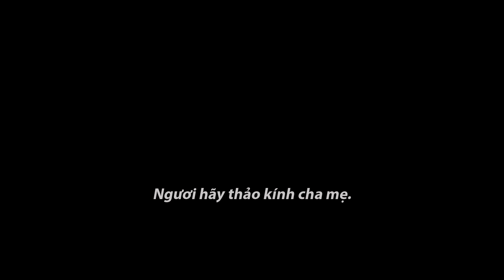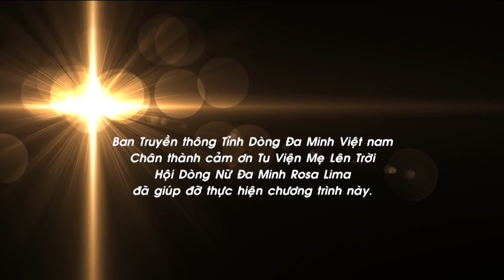Để Lời Được Lớn Lên: Mồng Hai Tết Nguyên Đán Nhâm Dần, Lm. Francis Lê Văn La Vinh, OP.